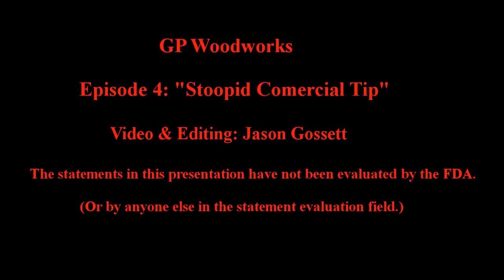GPW 4 - Stoopid Commercial Tip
A tip for saw blades in the form of a stupid TV commercial.